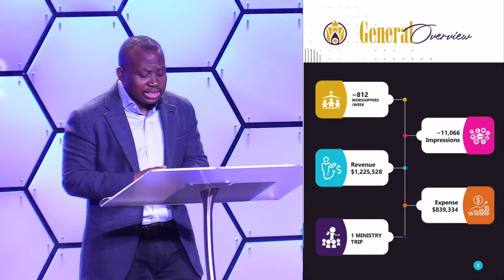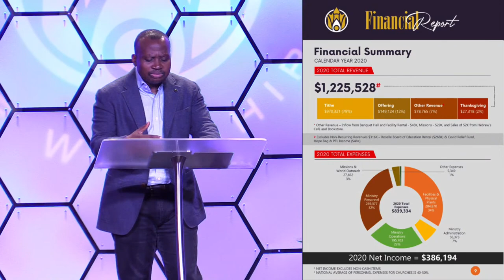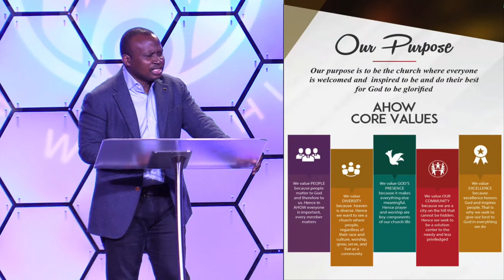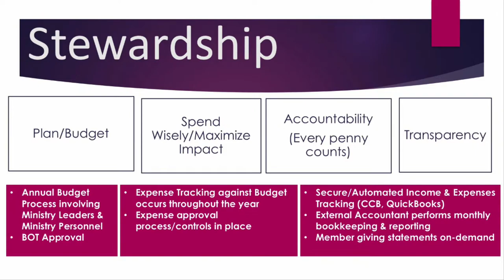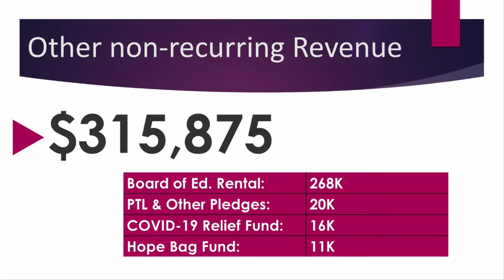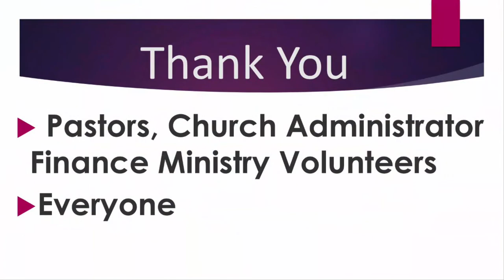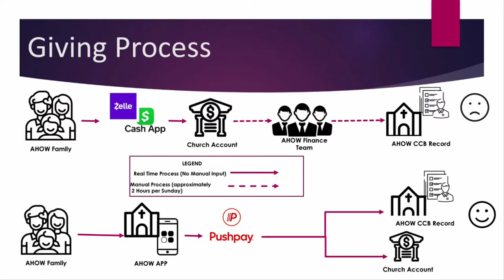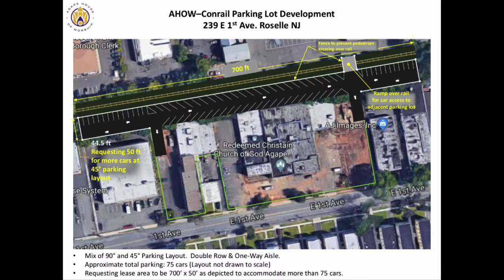Players and Spectators | Pastor Jide Lawore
Our purpose is to be the church where everyone is welcomed and inspired to be and to do their best for God to be glorified.

and click the GIVE button

For Text to Give: text ahow to 77977